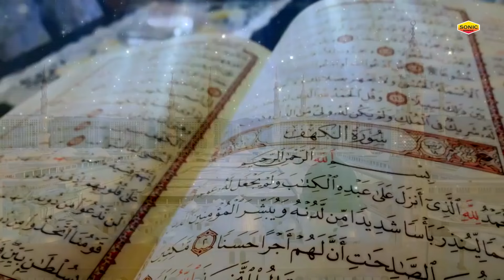New Qawwali 2024 | Mohammad Na Hote To Kuch Bhi Na Hota | Yusuf Malik Qawwali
Qawwali : Mohammad Na Hote To Kuch Bhi Na Hota
Album : Mohammad Na Hote To Kuch Bhi Na Hota
Qawwal :
Label : Mehfil-E-Sama